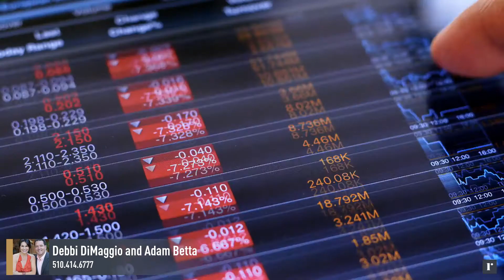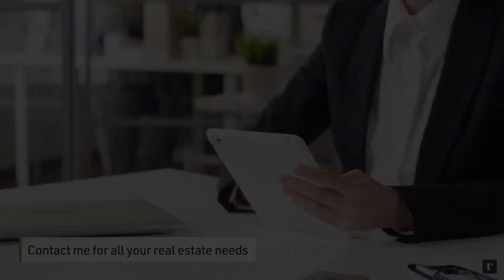DiMaggio and Betta Real Estate Blog, Updates & Information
Bank of Canada cuts interest rates.